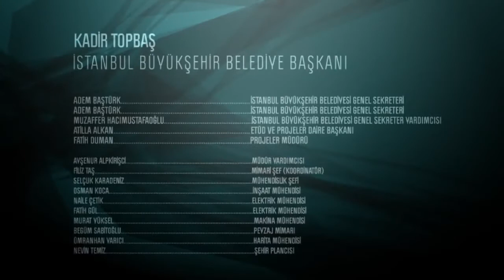iBB Seyrantepe Genel Merkez Binası Tanıtım Filmi